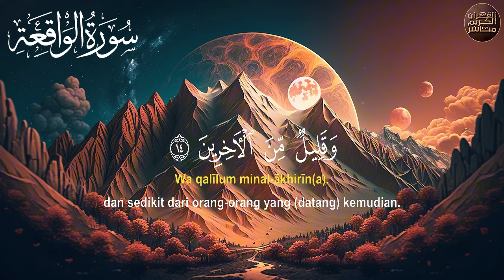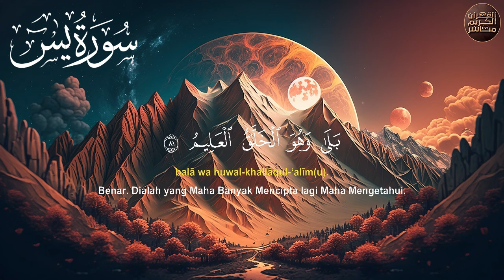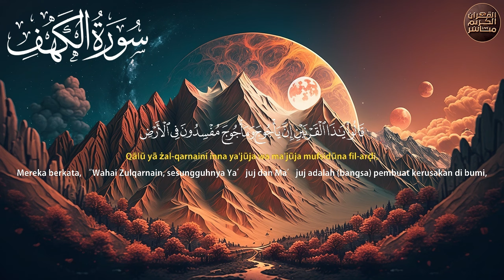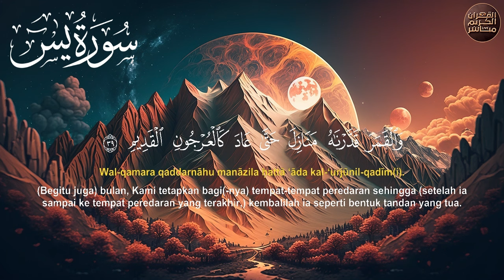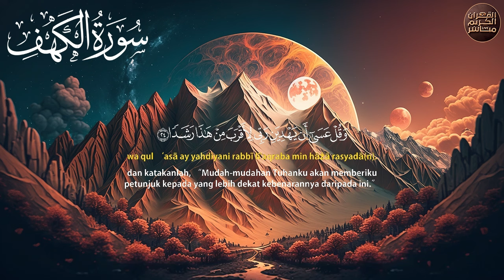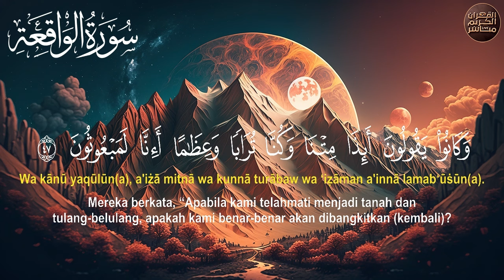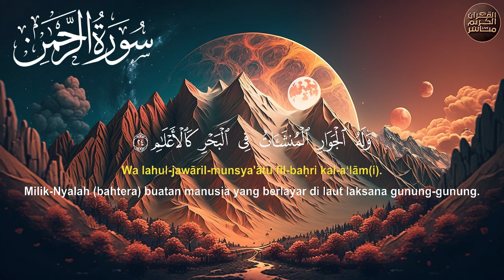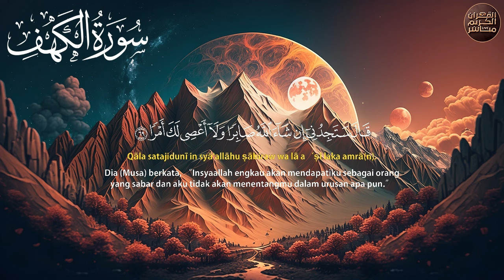سورة يس، الواقعة، الرحمن، الملك، الكهف تلاوة هادئة تريح القلب استمع بنية الرزق والبركة Sourat Alkahf